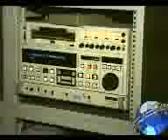All About ISOM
international school of ministry